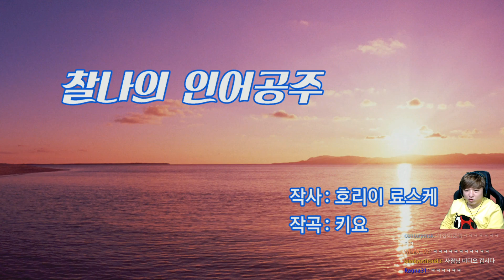용과같이 제로 #53 THE IDOLM@JIMA : 마지마 형님 노래방! (Yakuza 0 / 한글판)